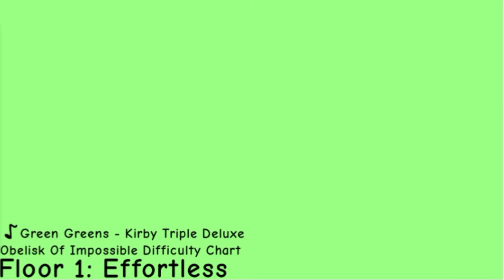Obelisk Of Impossible Difficulty Chart Music (Floor 1: Effortless)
Ye music time
This video needs to be More Popular Than all of videos